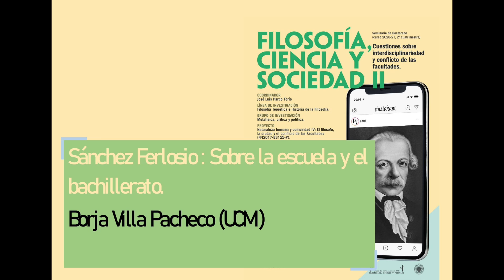Borja Villa Pacheco: "Sánchez Ferlosio: Sobre la escuela y el bachillerato".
Seminario de Doctorado: "Filosofía, ciencia y sociedad II. Cuestiones sobre interdisciplinariedad y conflicto de las Facultades"

Febrero-mayo de 2021; Facultad de Filosofía de la Universidad Complutense de Madrid

5ª SESIÓN (23 de marzo de 2021):

SESIÓN DE DOCTORANDOS I

David Yáñez Baptista (UCM): Ortega: misión de la Universidad.

Borja Villa Pacheco (UCM): Sánchez Ferlosio: Sobre la escuela y el bachillerato.

Coordina y presenta: María José Callejo (UCM)

ORGANIZAN:

- Grupo de Investigación UCM "Metafísica, Crítica y Política" en el marco del proyecto Proyecto I+D 2017 (MINECO): " Naturaleza humana y comunidad IV: El filósofo, la ciudad y el conflicto de las facultades, o la filosofía en la crisis de la humanidad europea del siglo XXI" (FFI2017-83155-P)

- Departamento de Lógica y Filosofía Teórica UCM